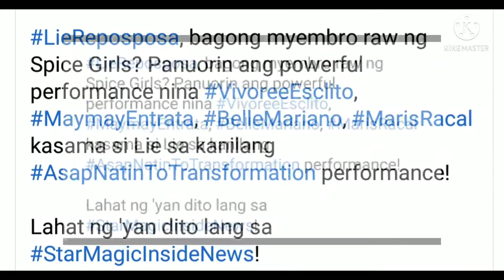video reaction.good news lie isa ng new spice GIRL'S.congrats lie.